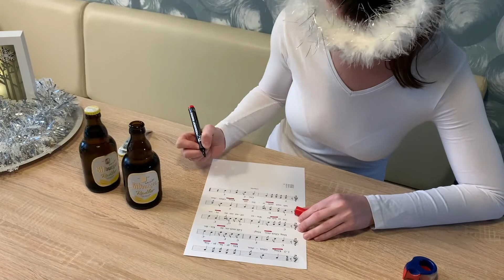16. Türchen - Wieweler Adventskalender 2020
Getreu dem Motto "Weil man nie zu alt ist für einen Adventskalender" möchten wir euch den Dezember mit täglichen Überraschungen versüßen...
Wir hoffen euch hiermit die Lockdown-Vorweihnachtszeit etwas schöner zu machen und freuen uns über eure Kommentare. Viel Spaß mit dem 16. Türchen.